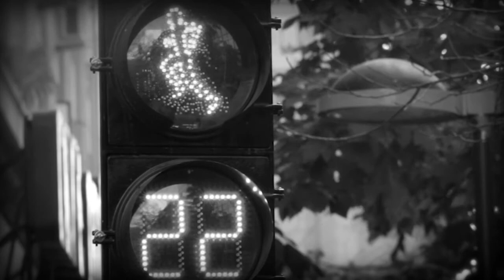AMARU MAYO : PIER BUCCI / COREOGRAFIA: LAURA GUTIERREZ / VIDEO: MAU SALFATE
AL MIRAR, RECORDARAS QUE NOS PARIO UN MILAGRO.